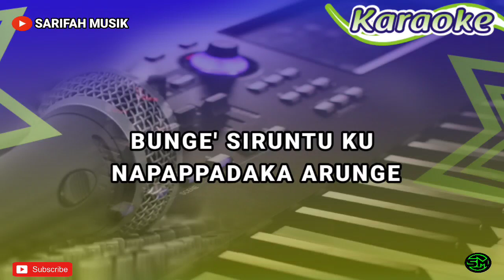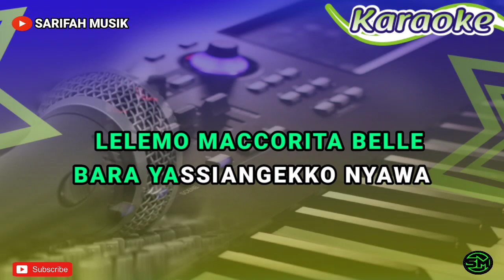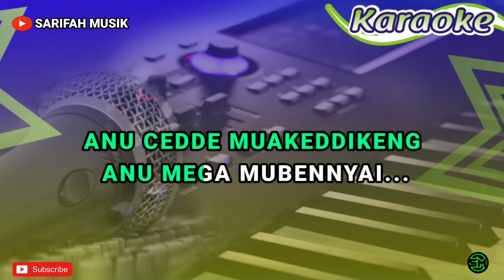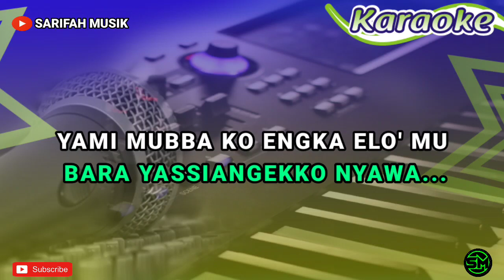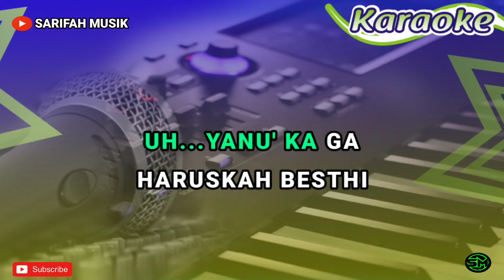KARAOKE - YANU KA' GA | CIPT . BAYU SHANDY NADA COWOK + LIRIK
Cipt : Bayu Shandi
DiPopulerkan angga pare
Penulis lirik : Sarifah Music

IZIN RESMI